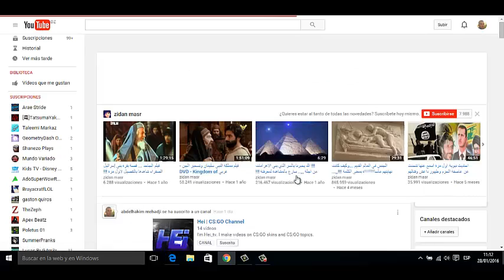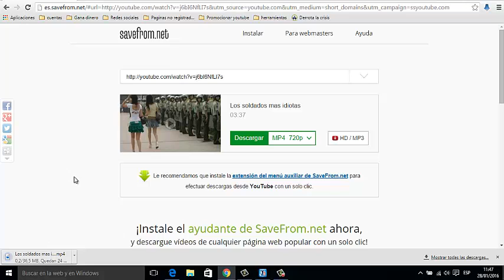Como descargar videos de youtube sin programas ni extenciones trucos 2016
En este video explico como descargar videos de youtube si programas ni extenciones ,y muy rapido ,este truco nos da un acceso rapido para iniciar una descarga de un video de youtube.